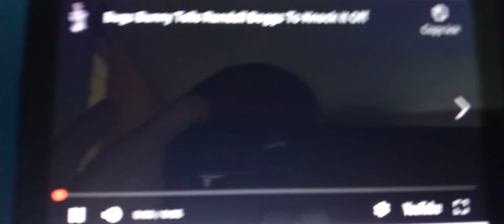carmen tells randall boggs time out